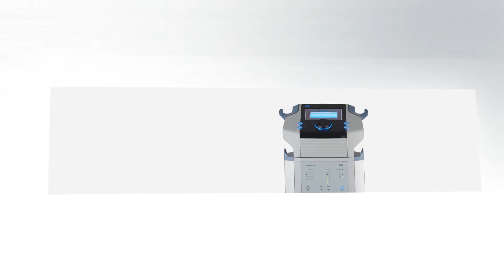BTL 4710 Premium Ultrasound with 5cm applicator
BTL-4710 Premium Ultrasound with 5cm applicator for sale US$2,840